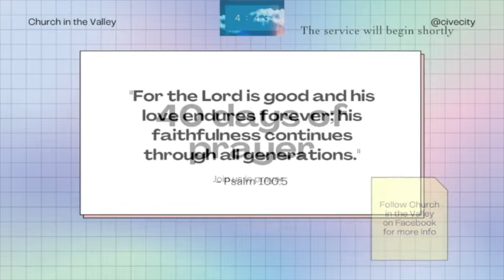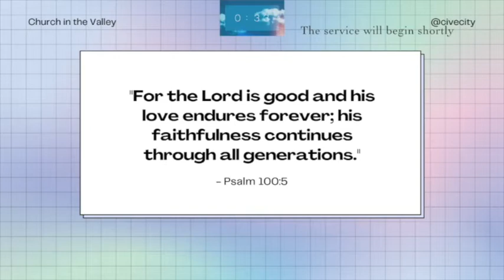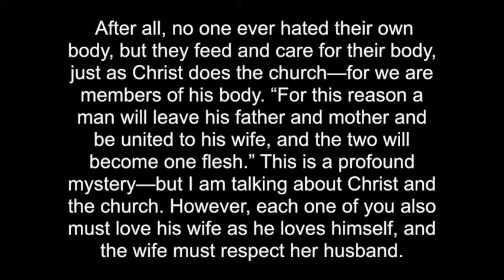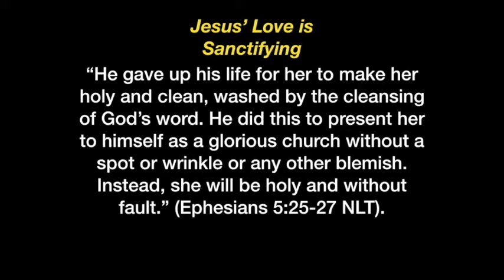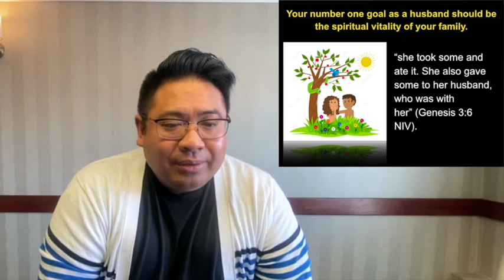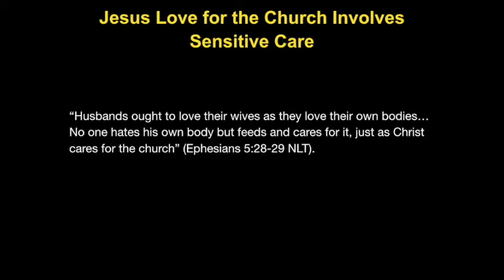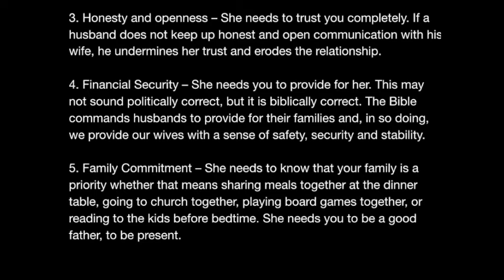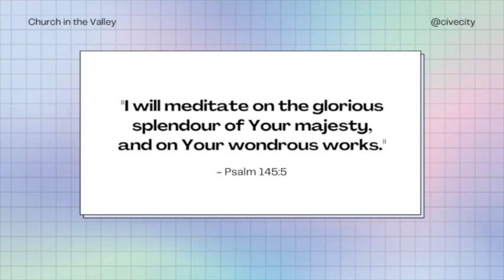CIV Worship February 21, 2021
February is a month of LOVE. This month CIV is exploring relationships, marriages, and friendships.